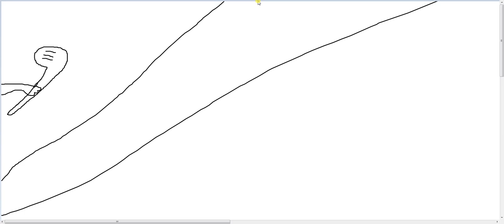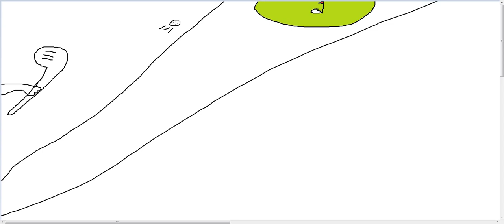How to draw a Golf Course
This is how to draw a Golf Course. What should i draw next.